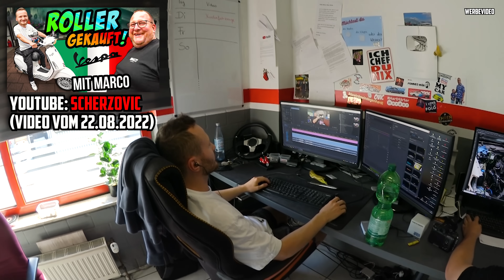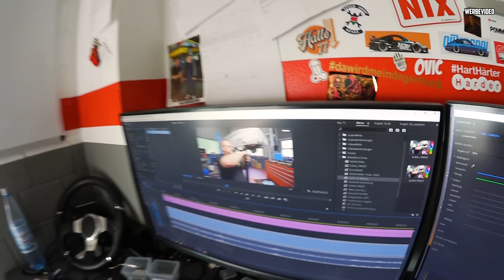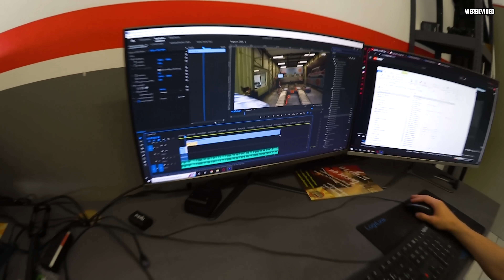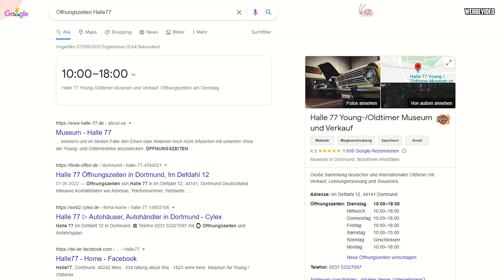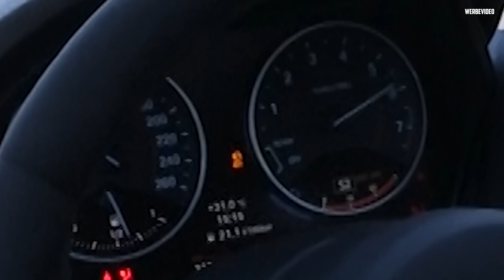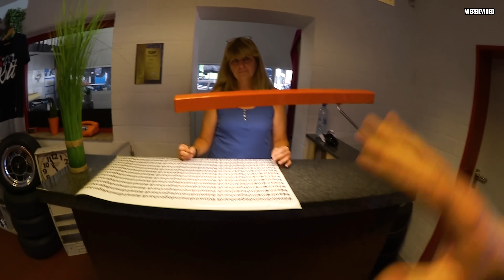Marco AUF ACHSE! - Werkstattalltag Halle 77 - VOLLGAS im M2 Competition!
Heute bringt Marco euch auf den aktuellsten Stand, was die Projekte in der Halle77 angeht und schaut sich an, was mittlerweile im Tuningsegment so alles möglich ist indem er einen BMW M3 Competition, einen M140i und einen M2 Competition zur Probe fährt! :D